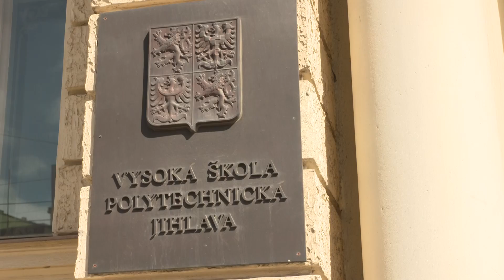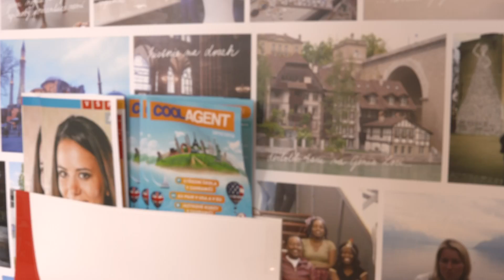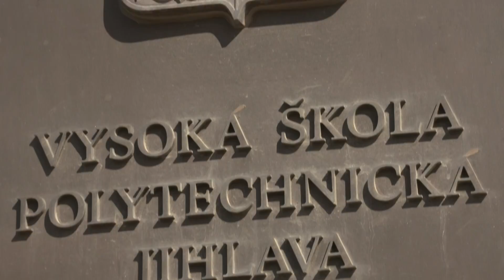EDM-Hochschulen in Vysočina I.